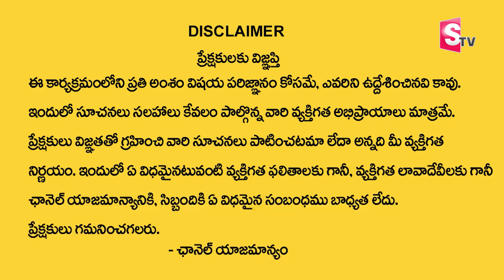Vishwam Vijay : In An Early Morning Dream | How to Atrract Money || money manegement | SumanTV MM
Watch►Vishwam Vijay : In An Early Morning Dream | How to Atrract Money || money manegement | SumanTV MM

•  Manifestation Techniques

•  Positive Thinking

•  Attracting Abundance

•  Visualization Practices

•  Mindfulness Meditation

•  Success Mindset

•  The Secret

•  Personal Growth

•  Spiritual Awakening

•  Energy Frequency

•  Gratitude Practices

•  Attract Wealth